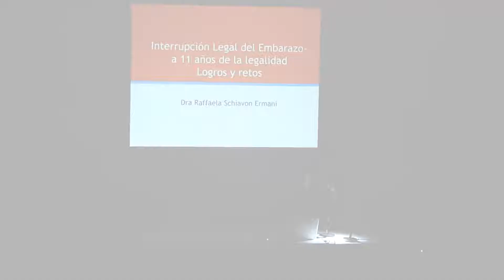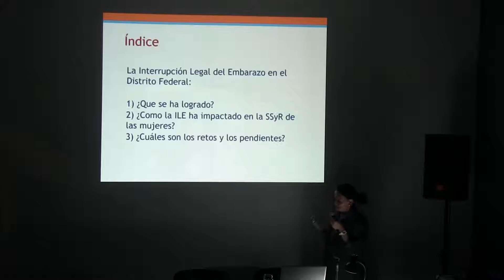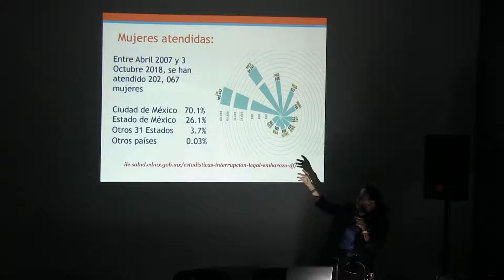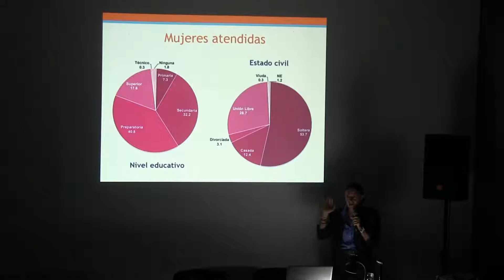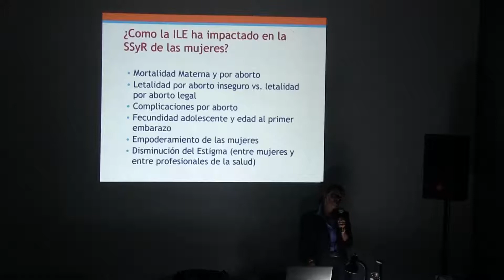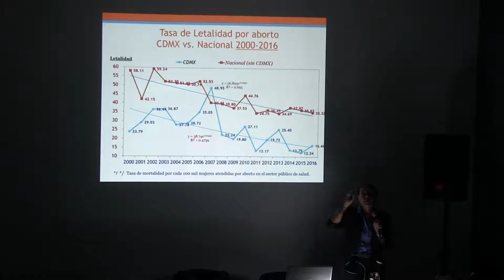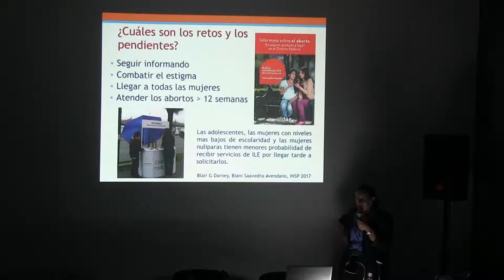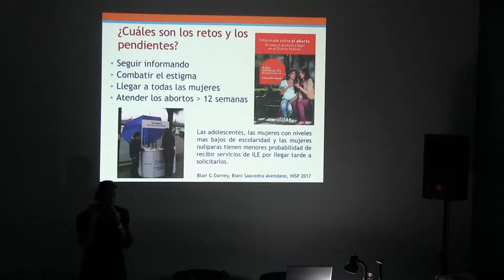Once años de aborto legal en la Ciudad de Mexico: logros y retos